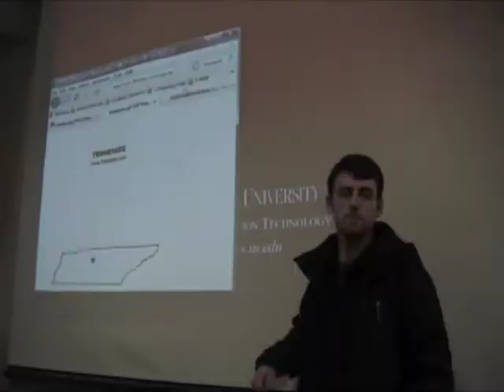Dope Crunk Healthcare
The ReMediators

A satirical commentary on the current health care debate parodied through the late 80's hip hop genre.  And we're white.

Lyrics:

Bout to graduate with a B.S. Degree
Crafting dope flow, some call it filthy
Enterprise my skills as a gent in society
But that don't mean sBLEEPt, unless Im healthy

Got all this yabbin n' jabbin about the debate
All you rich motha fBLEEPs quit tryin to hate
There are people on the streets holding payments that are late,
And the money they dont got, will that predict their fate?

A list of true philanthropists is small to date
But something small like a vote, could lead to something great
A new era, I wanna help escort in, like Portman
Call me, Natalie, if you wanna consummate.

CEOs are cold, frigid like the Arctic
Im like lil Wayne, but Im Ill and Sick.
Gotta cure my condition but I can't afford it,
So move on like nothings wrong? Could end poorly.

When I wanna get a girl I call on Mary Kay
When she wants me, she calls on Mary
J walking to the store, got hit by a car
Doc wants insurance? Start saving pennies in a jar

Hear me playboy, unclog your damn ears
All these lies theyre feeding you, their just false fears
Look around amongst you; are you witnessing the tears?
sBLEEPt, your not quite killin, though your taking away years

Lets pretend for a minute, their payin for our bills
Slightly larger taxes, but a bottle full of pills
Playin doctor with my girl, caressin all her hills
And if she gets sick, I call a doc with real skills

Ballin down to Tennessee, with our Hennessy,
Denied coverage cause I drink, what a shocker
You catch all that, sitting phat, phat
from the senate, Mr. Bob Corker?

If I gotta fly to Sweden just to get the care,
Ill get fixed up and maybe while Im there
Go skiing for a bit, cause I can pay the fare
Pick up a snow bunny blue eyed with blonde hair

Now Im back in the states, and Im stayin up late
Thinking of a way to open eyes of those who are un great-
Ful to the health and well being of others
Because in the end were all related, were all brothers